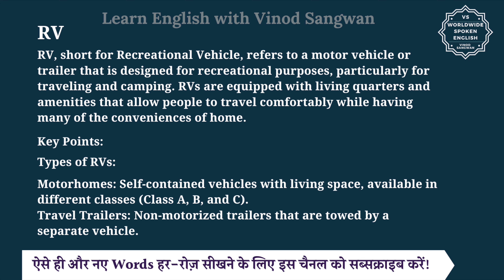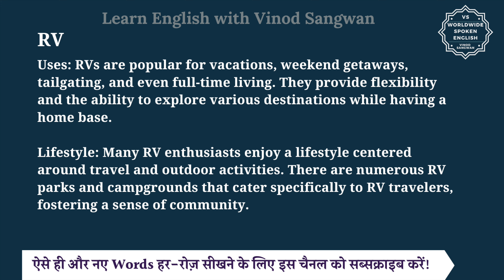RV meaning in Hindi | RV ka matlab kya hota hai | English to hindi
इस वीडियो में आप RV का हिंदी में मतलब समझेंगे और साथ में RV का pronunciation भी सीखेंगें यानि की आप RV के अर्थ के साथ साथ ये भी सीखेंगें की RV को कैसे बोले या RV को बोलने का सही तरीका क्या है |

तो बस एक मिनट में सीखिए RV को|
Let’s learn Hindi Meaning of RV in detail.

RV का हिंदी में अर्थ होता है
RV, short for Recreational Vehicle, refers to a motor vehicle or trailer that is designed for recreational purposes, particularly for traveling and camping. RVs are equipped with living quarters and amenities that allow people to travel comfortably while having many of the conveniences of home.

Key Points:

Types of RVs:

Motorhomes: Self-contained vehicles with living space, available in different classes (Class A, B, and C).
Travel Trailers: Non-motorized trailers that are towed by a separate vehicle.

Fifth-Wheel Trailers: Similar to travel trailers but designed to be towed with a hitch located in the bed of a pickup truck.

Camper Vans: Compact vans that have been converted into living spaces.

Features and Amenities: Most RVs come with features like beds, kitchens, bathrooms, and storage space. Higher-end models may include luxury amenities such as slide-out sections, satellite TV, and high-efficiency appliances.

Uses: RVs are popular for vacations, weekend getaways, tailgating, and even full-time living. They provide flexibility and the ability to explore various destinations while having a home base.

Lifestyle: Many RV enthusiasts enjoy a lifestyle centered around travel and outdoor activities. There are numerous RV parks and campgrounds that cater specifically to RV travelers, fostering a sense of community.

RV को इन उदाहरणों से और अच्छे से समझ सकते हैं